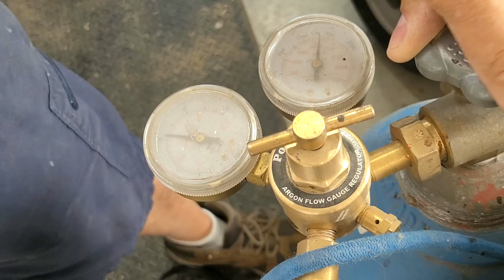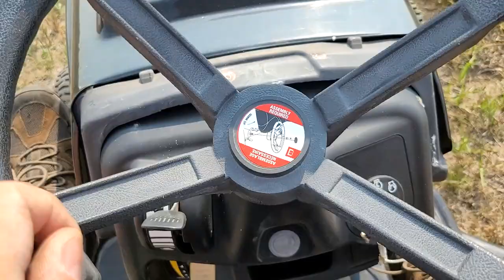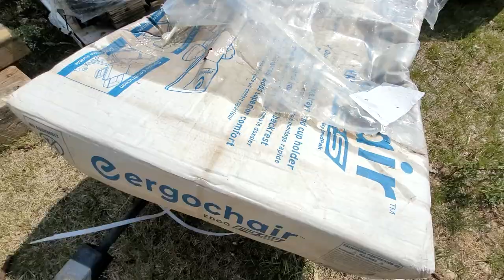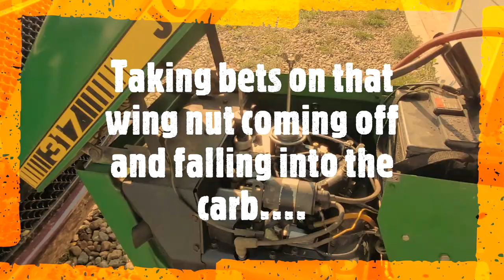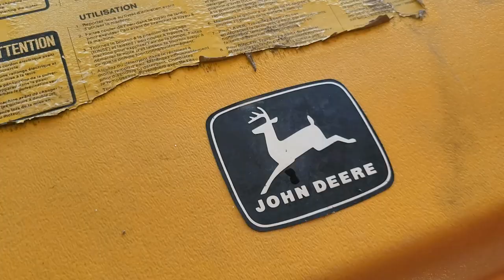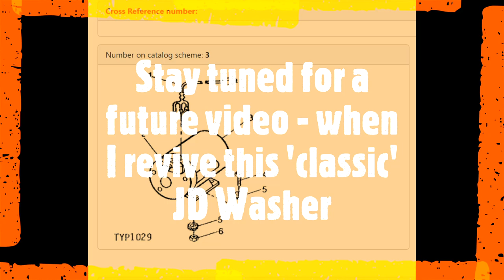Spring Maintenance Special! Garden Tractors, Power Washer and more. Will it run?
We start this episode with what should have been basic blade sharpening on the Yard Works tractor. Then its on to the John Deere 317, which we'll need come fall and winter. In between I pull out an OLD John Deere A16 Pressure washer only to find a surprise issue.